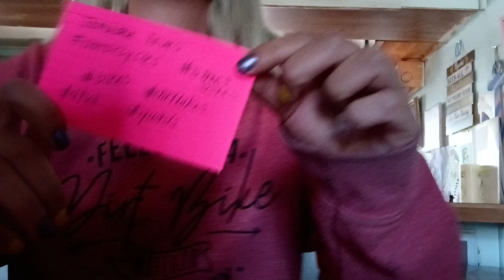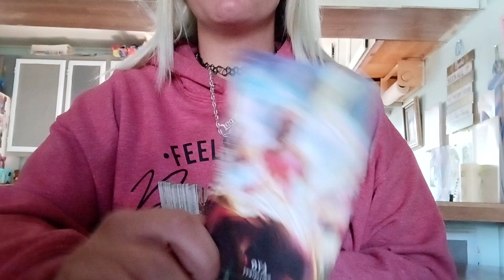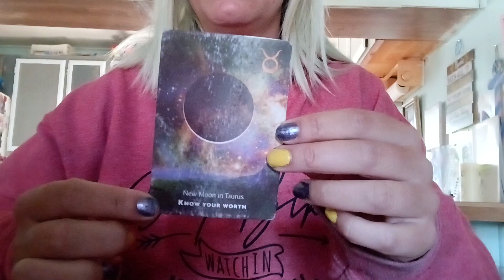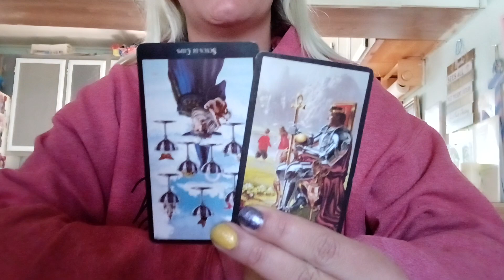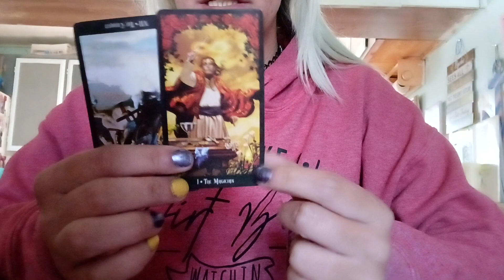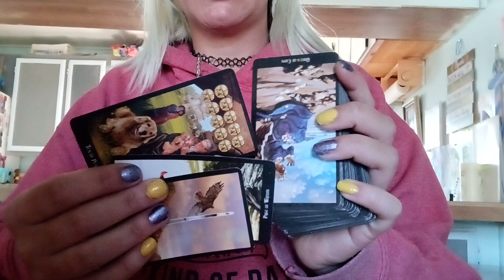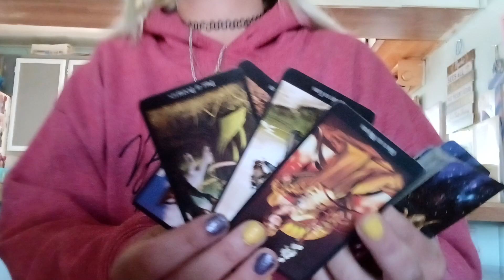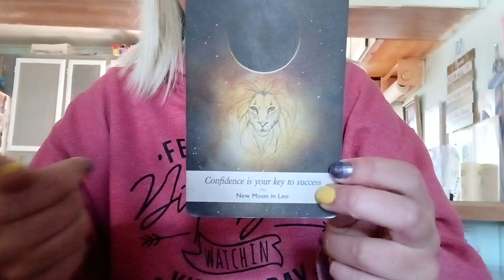Sagittarius - DM has suppressed alot of the way they feel for the DF, DF knows this is their Emperor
Hello 👋🏼 Welcome To The VIBE TRIBE FAMILY ❤️
This is your Favorite Ethereal Empathetic Empress Meggy 🙌🏼 I am a PISCES ♓ {☀️} SAGITTARIUS ♐  {🌙}
My Over All Song For This Entire Channel Is
' Same Boat ⛵ ' By Zac Brown 🤎
Here is a little about me --- I read tarot or more than anything tarot helps me pinpoint the energy in the room that needs the most attention/awareness, giving me what needs to be the most apparent & talked on! Not every reading will resonate with EVERYONE of you, but you all probably watch enough tarot to know that at this time, I hope the shoe 👠 fits for you & for any 🆕comers take what does resonate & leave what does not, as I always say 'in one ear 👂🏼 & out the other if it doesn't suit or apply to your story/life/journey line!'
'We can all believe what we believe 🙏🏼 Peacefully agree to disagree' I agree 💯

I appreciate your likes, comments, VIEWS, PATIENCE, understanding, appreciation, equally giving & recieving, so I can be the bestower I need to be to display the accuracy & clarity you are in seek of at this time 💯 My BEST wishes this reading suits you!
If you are interested of coarse I do ;
PERSONAL•READINGS=$30

Don't forget 850 SUBSCRIBERS I will be giving a 🆓 giveaway reading, as I do every 50 subscribers 🤗
2. COMMENT NAME BELOW 👇🏼👌🏼
GOOD LUCK TO ALL OF YOU THAT ARE IN THE JAR 🍀 🏆
Light Seers, Star Seeds, Light Workers, Divine Blue Print Holders, Light Keepers, Witches, Warlocks, Psychics, Empaths, Telapathics, all welcomed here 💞 Ancestors, Higher Beings, Spirit, Universe & God will NEVER deny any of you & neither will I!
I LOVE MOVIES & MUSIC 🎶 I refrence those quite a lot in readings by the way! 🎬